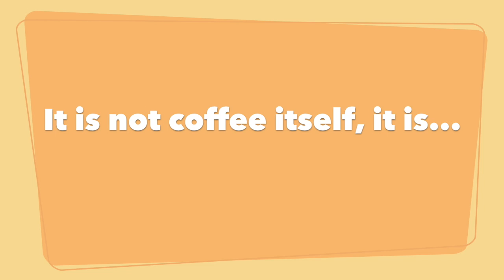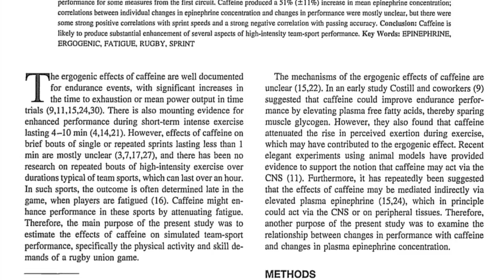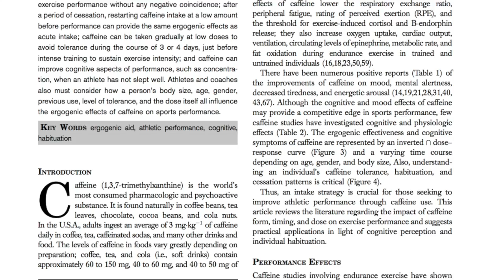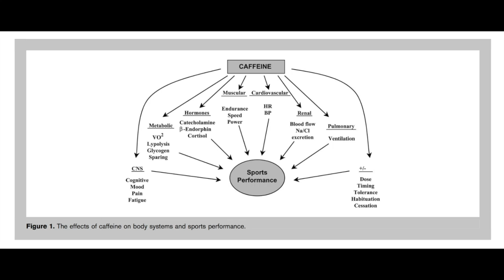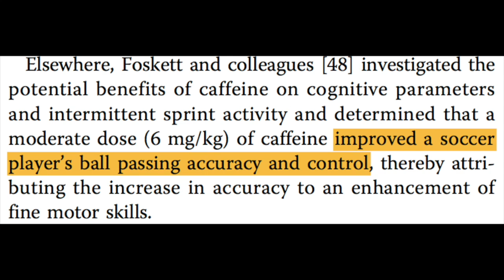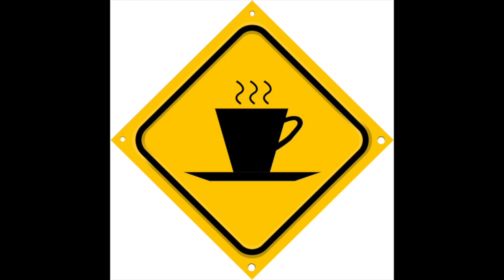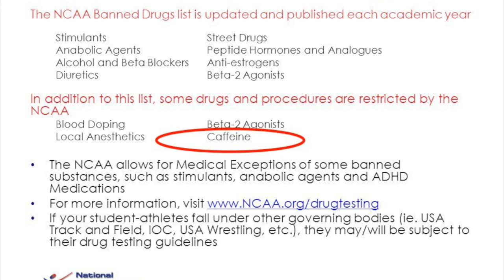Digital Research Project